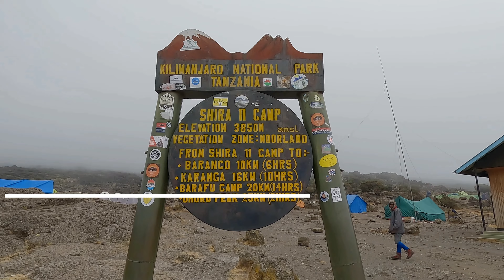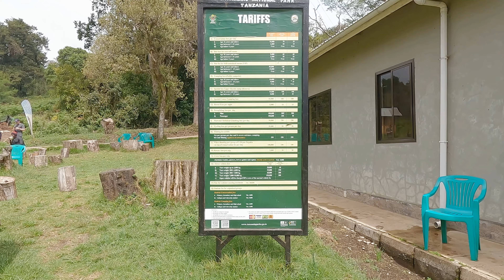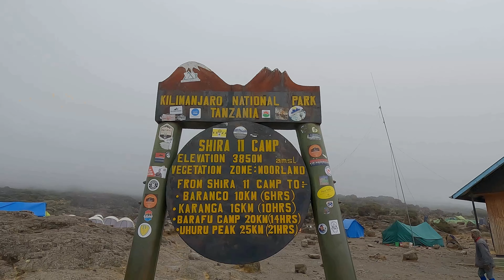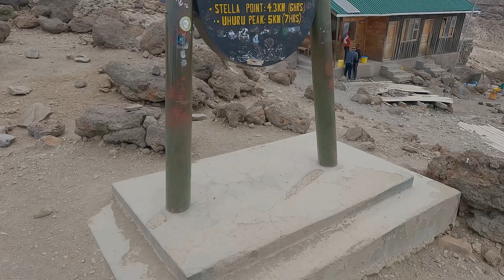Abenteuer Kilimanjaro - Auf der Lemosho-Route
Reisezeitraum 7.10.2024 bis 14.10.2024, Veranstalter DAV Summit Club mit KAT-Moshi (Kilimanjaro Active Tours), 9 Touris plus 36 Personen Crew (4 Guides, 1 Koch, 2 Servierer, 2 Toilettenmänner, 27 Porter)

Tag 4 Shira II Camp - Lava Tower - Baranco Camp

Tag 8 Mweka Camp - Moshi